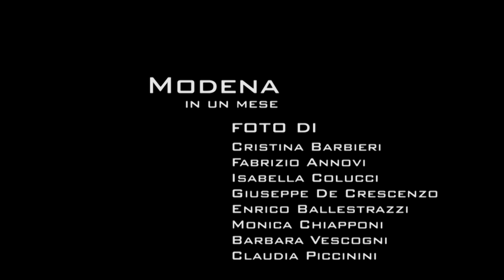Modena in un mese - Luglio 2014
Ogni mese un video con le foto più belle della nostra città, realizzato grazie agli scatti di alcuni fotoamatori Modenesi.

Se desiderate contribuire con le vostre foto a "Modena in un mese" contattateci: . Gli scatti migliori saranno selezionati dalla Redazione di Città di Modena e pubblicati nel video del mese successivo.